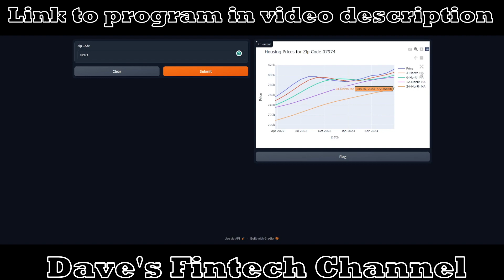Free Interactive Real Estate Price Graphing Program by U.S. Zip Code